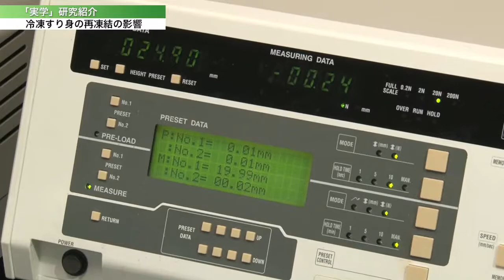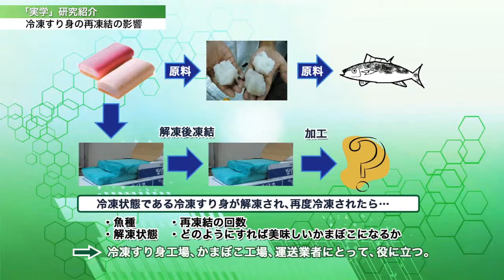「応用生物学部」 実学研究紹介 冷凍すり身の再凍結の影響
冷凍設備が整っていない国や地域での「美味しいかまぼこ」の製造方法の研究